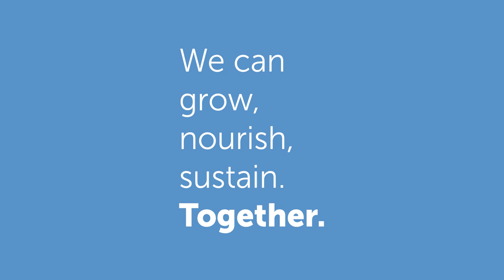Food Heroes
The world is full of food heroes – from farmers to drivers, shop assistants, food bank or government representatives – who despite various challenges, such as the current COVID-19 pandemic, work hard to make sure that food makes its way from farms to our table. Let’s celebrate their great efforts this World Food Day. If you’re between ages 5 to 19, we want you to use your imagination and create a poster of your favourite food hero at work.
And remember, you can become a food hero too!